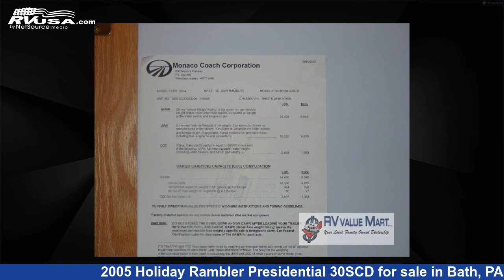Magnificent 2005 Holiday Rambler Presidential Fifth Wheel RV For Sale in Bath, PA | RVUSA.com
This 2005 Holiday Rambler Presidential 30SCD is a Fifth Wheel RV. It is located in Bath, PA 18014 and is offered for sale by RV Value Mart. This Used Holiday Rambler and features sleeps 6..